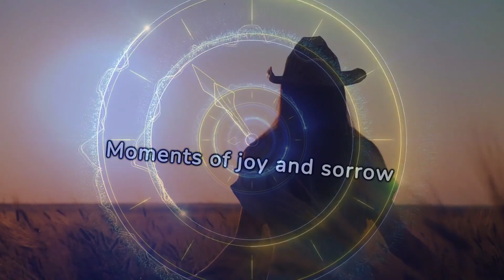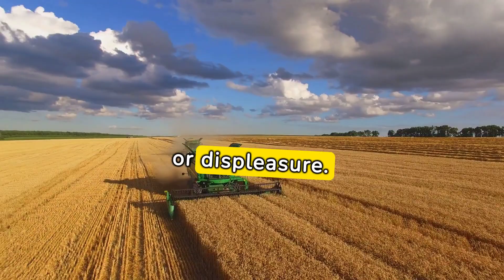What the world would look like if gods ruled time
In this world, the gods not only create and destroy, but also directly interfere with the course of time. They can speed it up, slow it down, stop it, or even move it forward or backward at their discretion.